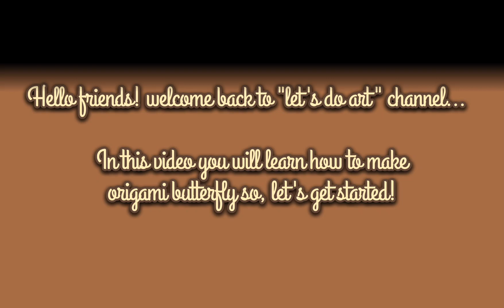Beautiful origami butterfly in just 5 min/cute craft/ lets do art...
Hello 👋 friends ,
In this video you will learn how to make beautiful origami butterfly 🦋 in just 5 min.. try it now